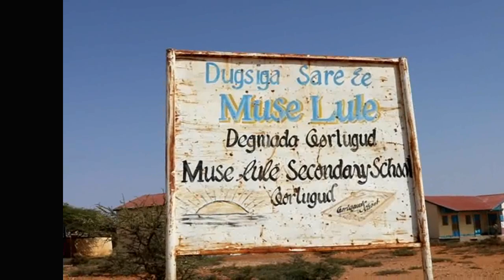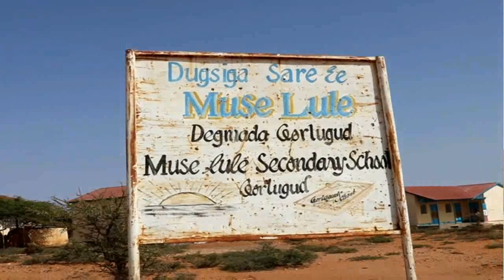Dugsigii Sare Ee Degmada Qorilugud Oo Halis Ugu Jira In Uu Xidhmo Iyo Baaq Ay Direen Gudida Schoolka